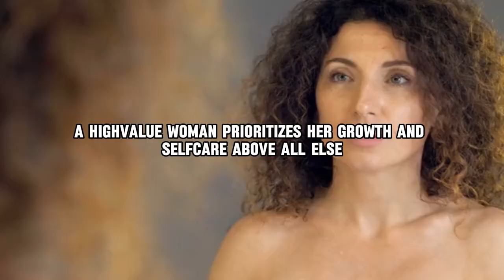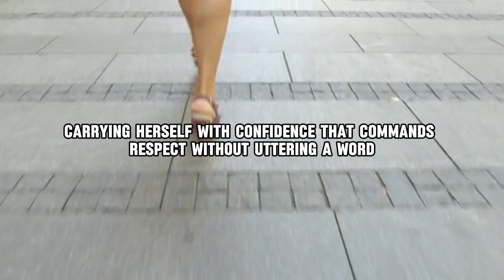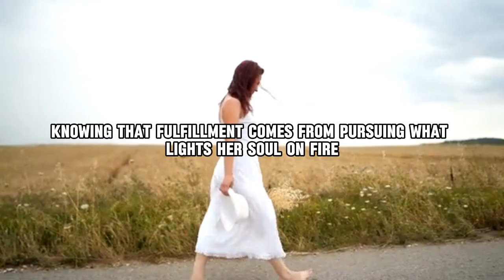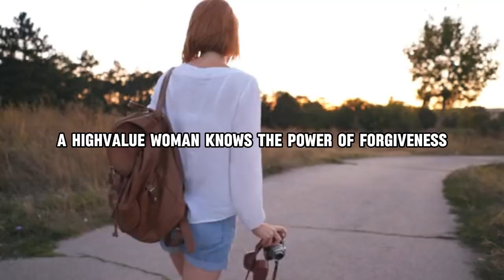Rules for a High-Value Woman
The video contains about woman